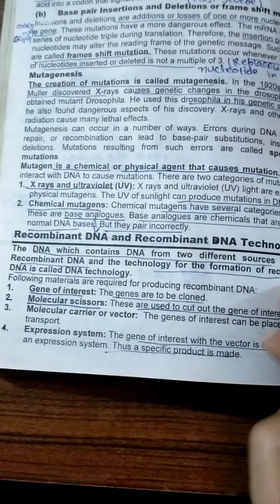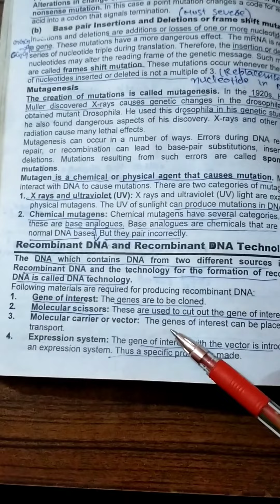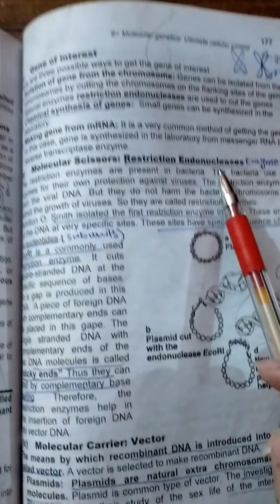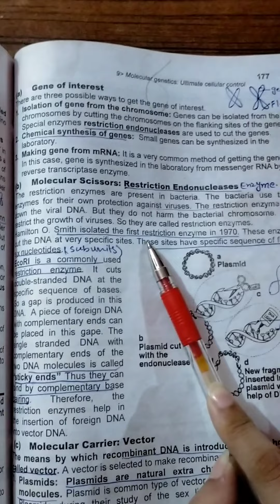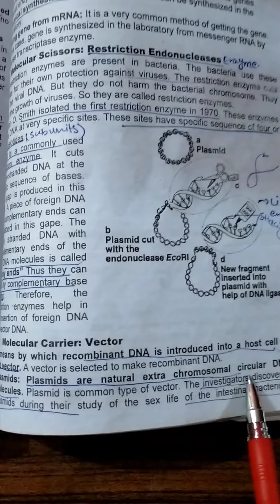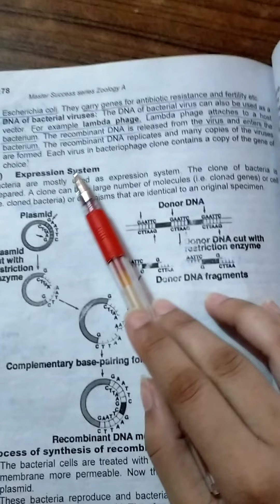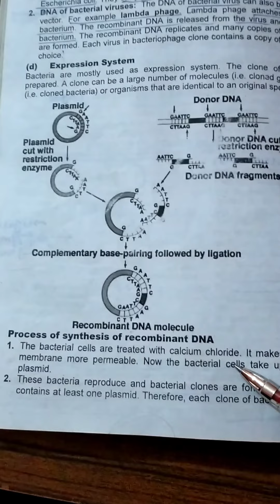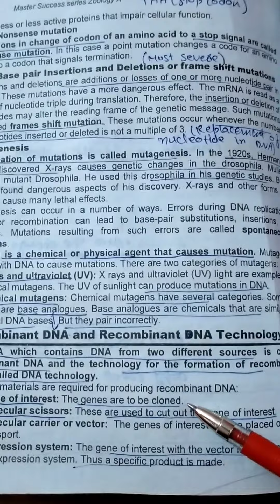RECOMBINANT DNA AND RECOMBINANT DNA TECHNOLOGY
Explanation of recombinant and recombinant DNA technology with detail steps explanation